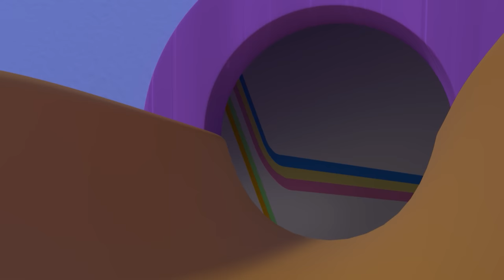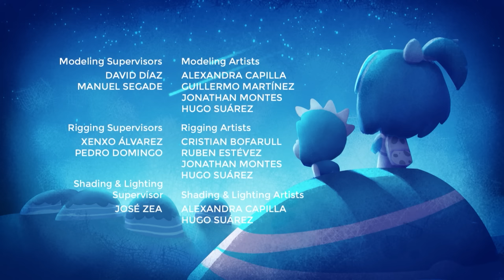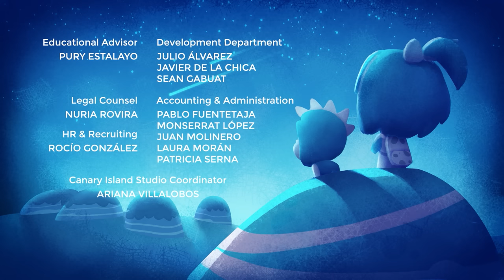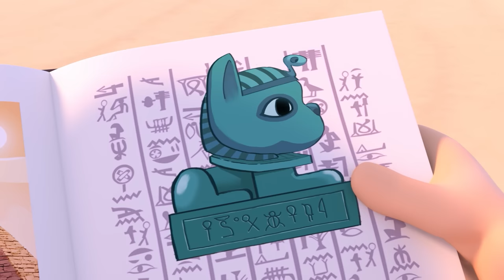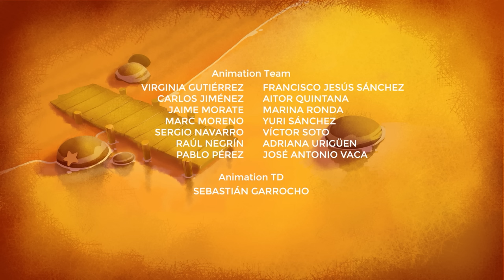Super Halloween Special with Cleo and Cuquin 🎃🍬 All Spooky Season episodes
Halloween is the best time of the year if you like to dress up, eat candy, and be scared! Cleo and Cuquín love it and celebrate it with this special Halloween collection of three adventure-filled episodes.